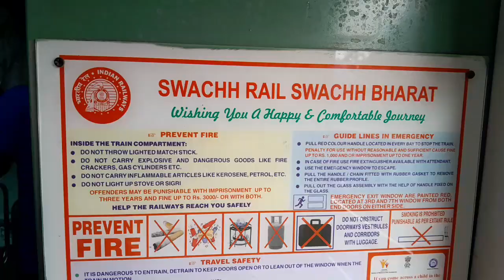20821 PUNE TO SANTRAGACHI HUMSAFAR EXPRESS # FULL JOURNEY # In Bengali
Journey from Pune to Santragachi by Humsafar express